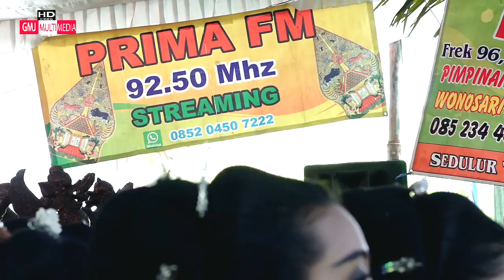NAYUP MANUNGGAL LARAS //Pertiwi - Godril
MANUNGGAL LARAS LIVE D/a.Kauman,Widodaren,Ngawi